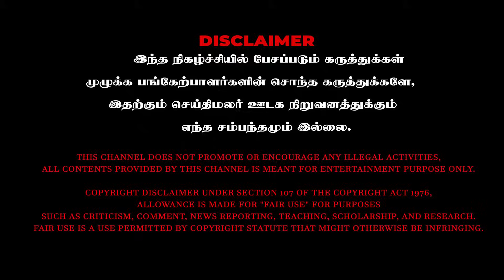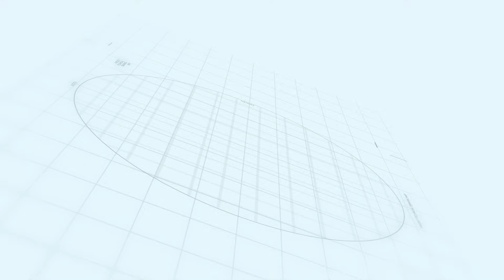எல்லோரும் ஒன்னா நிப்போம் நாங்க தான் முன்னால் நிப்போம் /Seeman /Anbu thennarasu / Thirumurugan gandhi